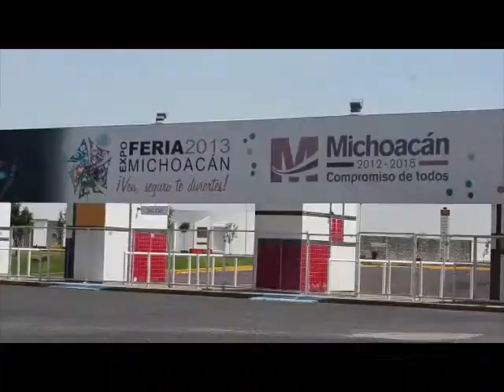Morelia.- Cofeem opera eficientemente sus finanzas. Aplicará su presupuesto productivamente.